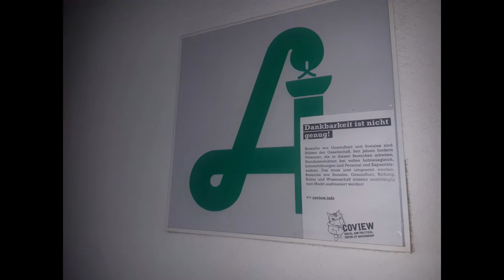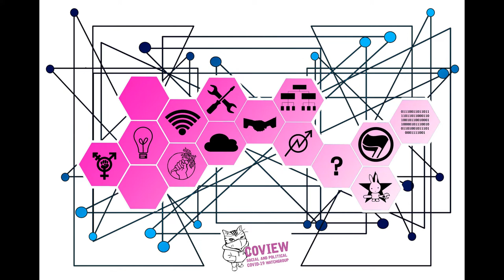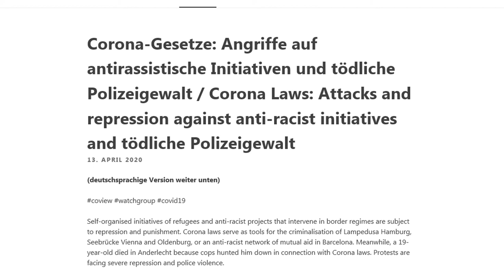Willkommen in der Katzencrew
Wir sind Coview. Willkommen in der Katzencrew
Wir sind eine Initiative um auf die politischen und gesellschaftlichen Auswirkungen von COVID-19 und die begleitenden Maßnahmen zu reagieren – digital und vor Ort.

We are Coview - welcome to the cat crew!
We are an initiative to respond to the political and social impact of
COVID-19 and the accompanying measures - digitally and on site.

Coview.Cat sagt: Missstände in der Krise festhalten und aufzeigen! Polizeischikanen, repressive Ordnungspolitiken und solidarisches Eingreifen dokumentieren! Missstände in Arbeit, Gesellschaft, problematisches Vorgehen von Vermietern oder sonstigen Stellen und eure Arbeitskämpfe und Mietstreiks festhalten! Gemeinsam und solidarisch in Zeiten der Krise agieren.

Im Video stellen wir und die watchgroup vor - sowie die Einladung mit zu wirken!